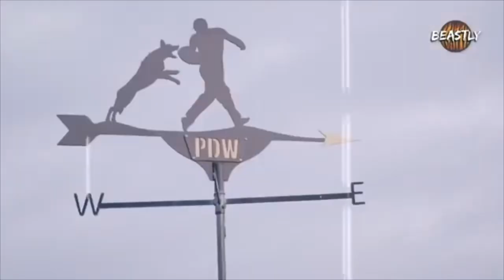Protection dogs || radioactive/centuries mashup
I do not claim ownership for the clips or the music used. Only the edit as a whole